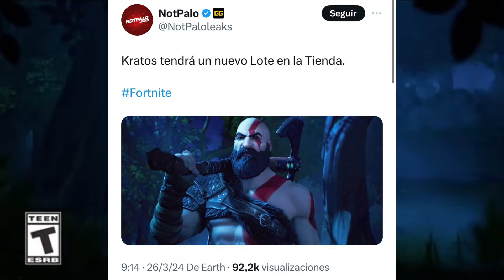NEW BATCH OF KRATOS LEAKED IN FORTNITE!! Leviathan axe Return Relase date item shop fortnite skin